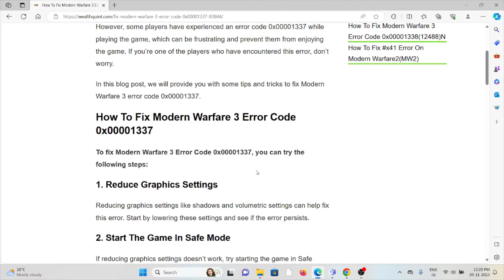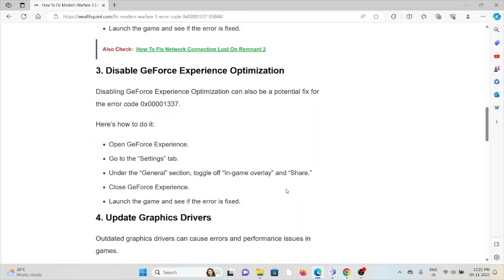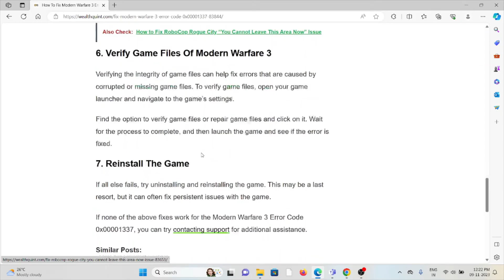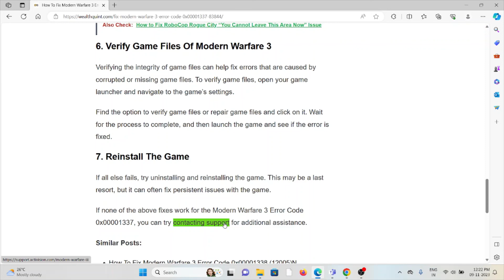How To Fix Modern Warfare 3 Error Code 0x00001337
Modern Warfare 3 is a popular first-person shooter game that has attracted millions of players worldwide.However, some players have experienced an error code 0x00001337 while playing the game, which can be frustrating and prevent them from enjoying the game. If you’re one of the players who have encountered this error, don’t worry.In this blog post, we will provide you with some tips and tricks to fix Modern Warfare 3 error code 0x00001337.

0:00 Introduction
0:35 Solution 1:Reduce Graphics Settings
0:47 Solution 2:Start The Game In Safe Mode
1:23 Solution 3:Disable GeForce Experience Optimization
2:00 Solution 4:Update Graphics Drivers
2:04 Solution 5:Disable Razer Apps
2:32 Solution 6:Verify Game Files Of Modern Warfare 3
2:58 Solution 7:Reinstall The Game